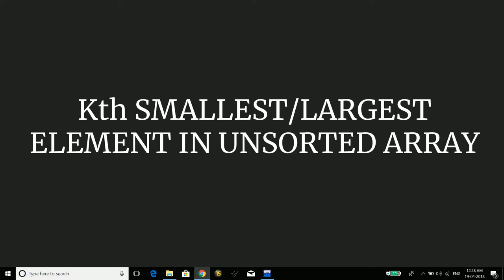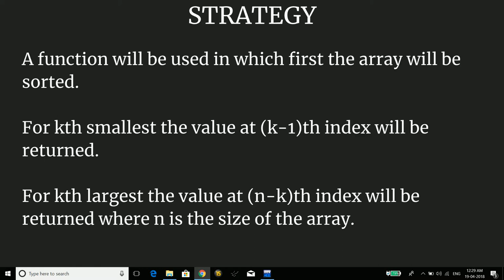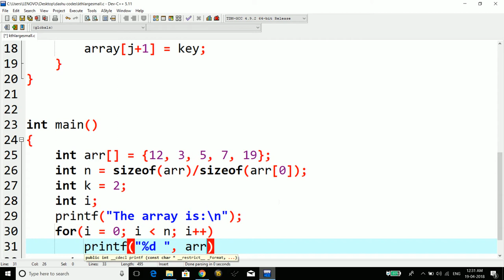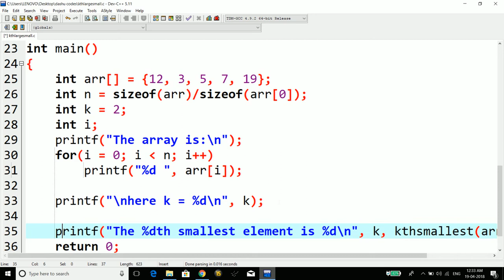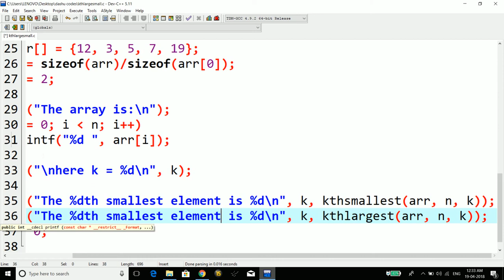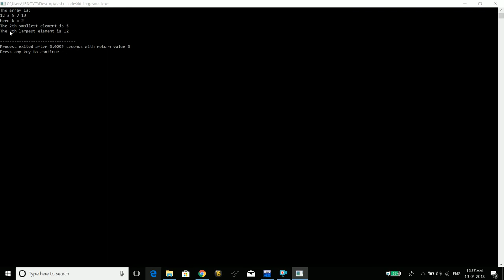Kth Largest Element | Algorithms in C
An algorithm is a well-defined procedure that allows a computer to solve a problem. Another way to describe an algorithm is a sequence of unambiguous instructions. In fact, it is difficult to think of a task performed by your computer that does not use algorithms.

In this video, we will learn about the Kth Largest Element problem.